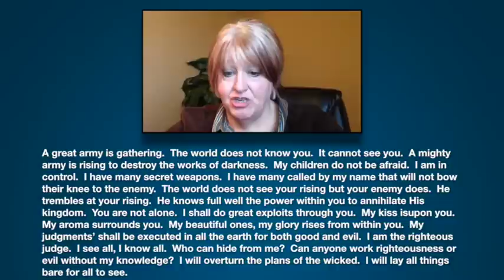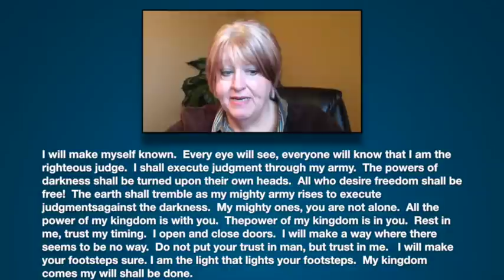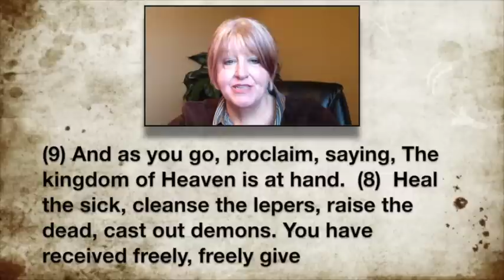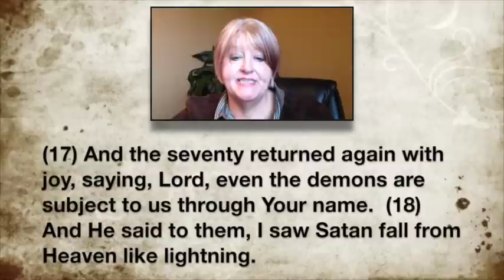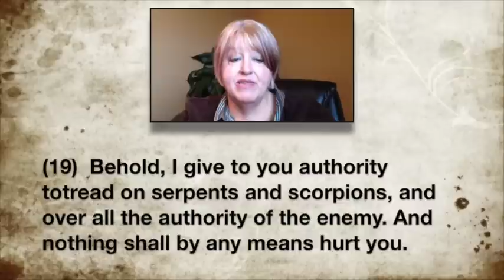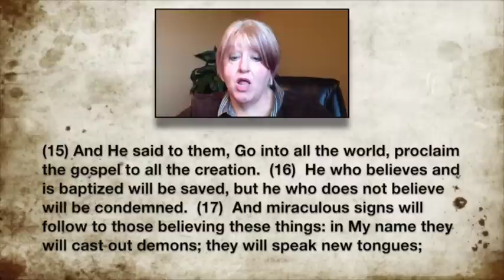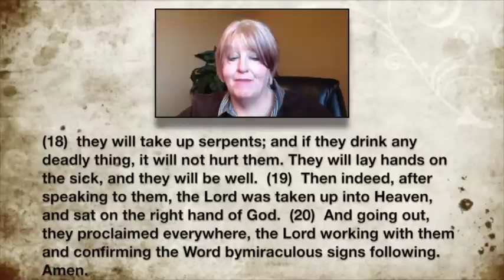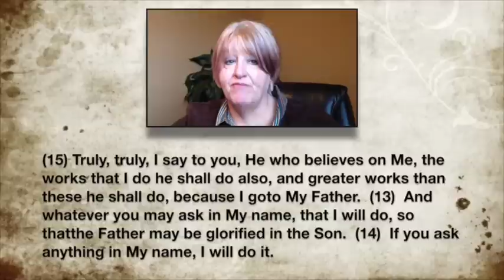Prophetic Word: A Great Army is Gathering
A Great Army is Gathering
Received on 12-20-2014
by Evelyn Brooks

A great army is gathering.  The world does not know you.  It cannot see you.  A mighty army is rising to destroy the works of darkness.  My children do not be afraid.  I am in control.  I have many secret weapons.  I have many called by my name that will not bow their knee to the enemy.  The world does not see your rising but your enemy does.  He trembles at your rising.  He knows full well the power within you to annihilate His kingdom.  You are not alone.  I shall do great exploits through you.  My kiss is
upon you.  My aroma surrounds you.  My beautiful ones, my glory rises from within you.  My judgments’ shall be executed in all the earth for both good and evil.  I am the righteous judge.  I see all, I know all.  Who can hide from me?  Can anyone work righteousness or evil without my knowledge?  I will overturn the plans of the wicked.  I will lay all things bare for all to see.  I will make myself known.  Every eye will see, everyone will know that I am the righteous judge.  I shall execute judgment through my army.  The powers of darkness shall be turned upon their own heads.  All who desire freedom shall be free!  The earth shall tremble as my mighty army rises to execute judgments against the darkness.  My mighty ones, you are not alone.  All the power of my kingdom is with you.  The power of my kingdom is in you.  Rest in me, trust my timing.  I open and close doors.  I will make a way where there seems to be no way.  Do not put your trust in man, but trust in me.   I will make your footsteps sure. I am the light that lights your footsteps.  My kingdom comes my will shall be done.